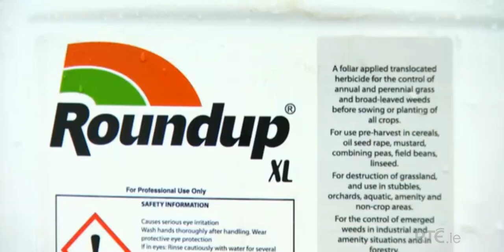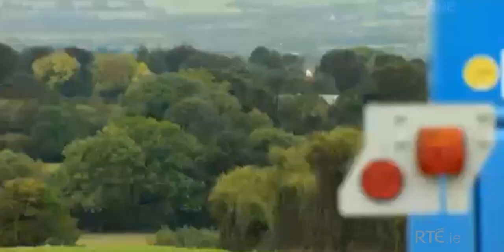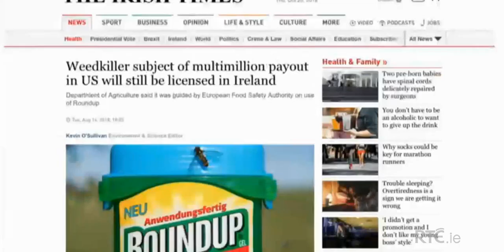RTE's Ear To The Ground Nov 8 2018 on Glyphosate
Cereal Farmer, Rob Coleman, and Environmental Scientist, Dr. Cara Augustenborg, debate the use of glyphosate in Ireland for RTE's Ear To The Ground